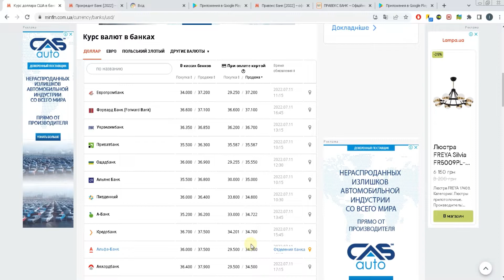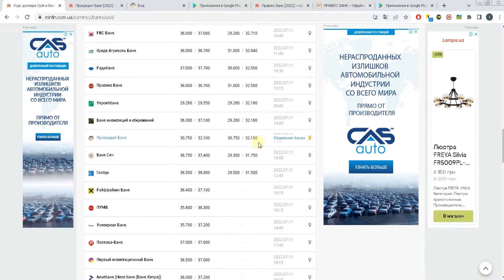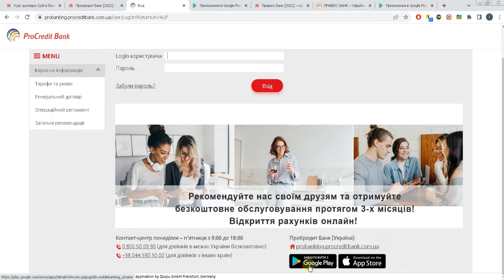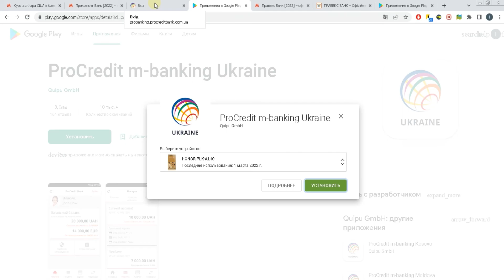Пошук кращого курсу долара к гривні при торгівлі в інтернеті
Сформував підказку, щодо курс гривні к долару при торгівлі в інтеренті. Особливо атуально на сьогодення, коли Приват та Моно відпустили курс і вартість товарів, що купуємо закордоном за долари суттєво здорожчала.